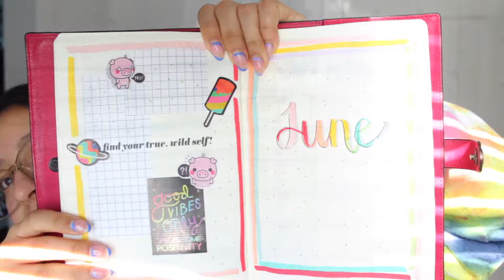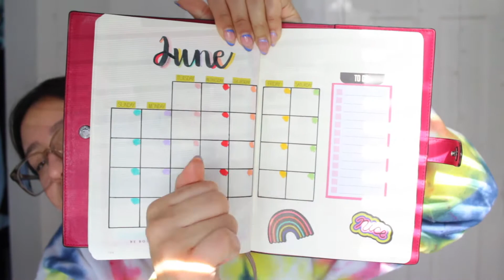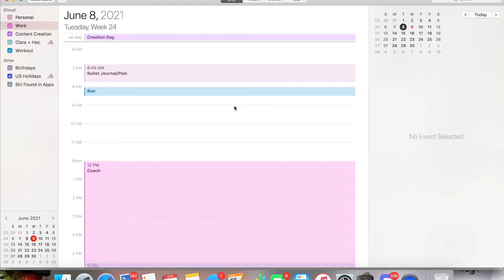A DAY IN MY LIFE | SKINCARE FRIDGE, CALENDAR BLOCKING, GRWM | CLARAAXOXO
♡♡♡♡♡♡♡FILMING SCHEDULE!: NOW THURSDAYS!♡♡♡♡♡♡♡

♡TikTok~ claraaxoxo